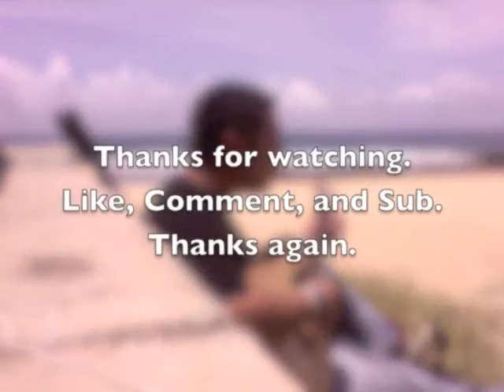Brandon Heath. Im not who I was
They played this song at church this weekend... Got me wanting to sing it.

Soo. Im not perfect, Im not all I want to be yet.
But thank God that Im not who i was!